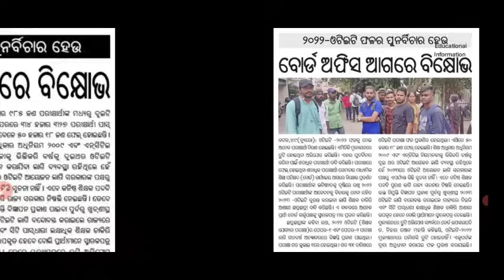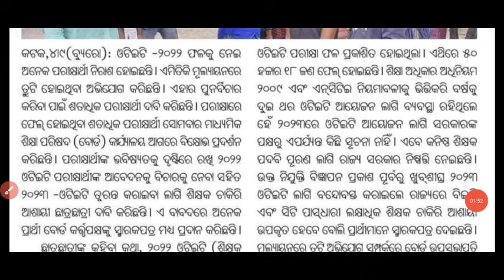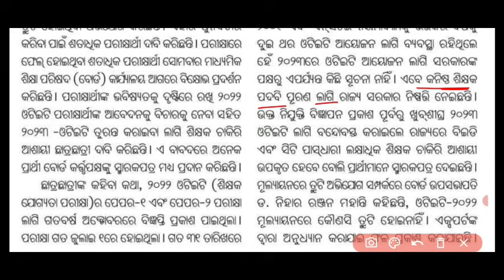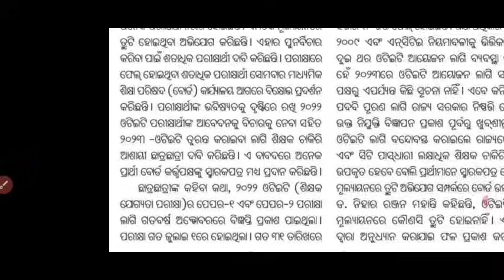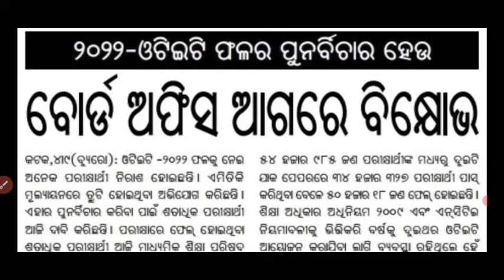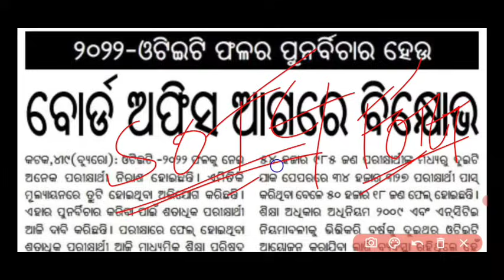OTET ପରୀକ୍ଷାଫଳ ପୁନର୍ବିଚାର ଓ ମୂଲ୍ୟାୟନ//Again Separate SOTET & OTET// Demand & Real Fact OTET..